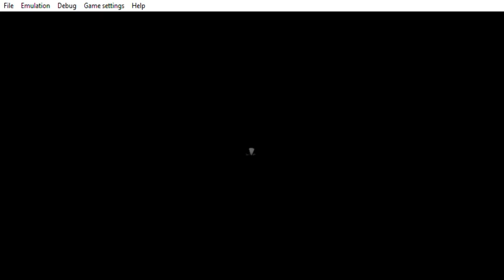PPSSPP v1 11 3 ULUS10247 RATATOUILLE 2022 09 23 21 11 27